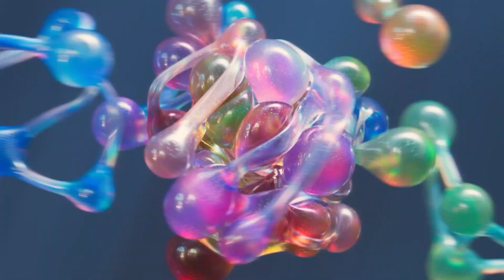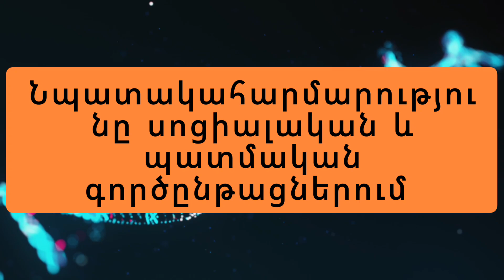Իրականությունը մեզնից անկախ է?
Իսկ ինչպե՞ս ենք մենք հասկանում, թե ինչ է տեղի ունենում աշխարհում։ Դա հնարավոր է միայն երբ մենք ուսումնասիրում ենք շրջապատող աշխարհը՝ օգտագործելով գիտությունը և փորձարկումները։ Եթե ցանկանում ենք իմանալ, թե ինչպես են գործում բնության օրենքները՝ պետք է մշտապես հարցեր տանք, փորձեր կատարենք ու արդյունքները դիտարկենք։ Բայց ոչ միայն բնությունն ենք ուսումնասիրում։ Նույն կերպ կարելի է հասկանալ նաև սոցիալական պրոցեսները՝ ինչպես է հասարակությունը զարգանում կամ ինչու են որոշակի իրադարձություններ տեղի ունենում։ Գիտնականներն ու սոցիոլոգները ուսումնասիրում են այդ ամենը բազմակողմանիորեն, որպեսզի իմանանք, թե ինչու է ինչ-որ բան տեղի ունենում։ Եվ այսպես, մեր բացահայտումները հաստատում են այն, որ գոյություն ունեն օբյեկտիվ իրականության օրենքներ՝ որոնք հնարավոր չէ մերժել, պարզապես դրանք պետք է ճանաչենք ու հասկանանք։

Ողջունում եմ բոլորին Այսբերգ ալիքում։
Այս ալիքում կլինի կրոնի, դավադրանքի տեսությունների, միֆերի, սնահավատությունների և այլ չապացուցված հակագիտական տեսությունների քննադատություն։ Ալիքը դրա փոխարեն կառաջարկի գիտական մոտեցում աշխարհաճանաչողության հարցում։ Գիտությունները պայմանականորեն կբաժանենք 3 խմբի՝ բնագիտական, հասարակական և տեխնիկական։ Այս ալիքում կներկայացվեն բնագիտական և հասարակական գիտական ոլորտները։ Մի փոքր բացելով փակագծերը նշեմ, որ բնագիտական են համարվում ֆիզիկան, քիմիան, կենսաբանությունը, աստղագիտությունը, երկրաբանությունը և այլն։ Հասարակականի կազմի մեջ են օրինակ հոգեբանությունը, բարոյագիտությունը, տնտեսագիտությունը, սոցիոլոգիան և այլն։ Ես որպես հոգեբանություն ուսումնասիրած անձ, այդ ոլորտի մասին կխոսեմ ավելի բովանդակային կերպով, չնայած ալիքը մի փոքր այլ ուղղվածություն ունի, այն է՝ հերքել հակագիտականը առաջին հերթին։
Մենք ցույց կտանք Այսբերգի չերևացող, անտեսանելի մասը, որը մեզնից թաքցնում են և՛ դպրոցներում, և՛ հասարակական այլ վայրերում, և՛ հեռուստատեսությամբ։ Թաքցնում են, խաբում են, քանի որ իրենց պետք է լսող, հավատացող, ոչ քննադատական մտածողությամբ զանգված։ Հաշվի առնելով Հայ Առաքելական Եկեղեցու մենաշնորհ դիրքը, կրոնը մտել է դպրոցական ծրագրերի մեջ, երեխաներին սերմանելով սխալ աշխարհճանաչողություն։ Եթե դուք մտել եք այս ալիքը, ապա դուք ցանկանում եք ճանաչել իրականությունը և դեմ կանգնել կեղծ գիտելիքներին։ Ես, իհարկե, դեմ չեմ կրոնի փիլիսոփայորեն ընդունելուն ու չեմ ժխտում կրոնի դրական ազդեցությունը, որը երբեմն հանգստացնում է և պլացեբոյի էֆեկտի դեր է կատարում, բայց որպես աշխարհճանաչողության մեթոդ այն տալիս է սխալ գիտելիքներ։ Այն հիմնված չէ գիտական փաստերի, ուսումնասիրությունների, փորձերի, մաթեմատիկական հաշվարկների, բանաձևերի, մոդելներ ստեղծելու հիման վրա։ Կրոնական միտքը բերում է սխալ բարոյականություն և հանդիսանում է մի շարք կոնֆլիկտների, պատերազմների, խտրականության, ատելության խոսքի պատճառ։ Նման պայմաններում, աթեիզմը միակ ելքն է, որպեսզի ազատենք մեր միտքը ճիշտ գաղափարների համար։
Հեղինակը, որպես աթեիստ, ասում է իր կարծիքը և այն ոչ մեկին չի փաթաթում, և նյութը ուղղած չէ որևէ մեկի զգացմունքների վիրավորմանը։ Եթե դուք գտնում եք, որ կա սխալ կամ դեմ եք այն ամենին, ինչ ասվում է, գրեք փաստարկված, խելամիտ մեկնաբանություններ, որոնց կտրվի նորմալ, մարդկային բացատրություն։ Զերծ մնացեք մեկնաբանություններում գրել ատելության խոսքով, սպառնալիքներով և վիրավորանքներով։ Համամիտ չեք ասվածի հետ, գրեք մարդավարի։
Ալիքում կլինեն ինչպես շատ լուրջ ու մտածել պահանջող, այնպես էլ թեթև ուրախ և իրոնիայով հարուստ վիդեոներ։ Այն բաժանված կլինի նաև փլեյ-լիստներով, ամենքը կարող են գտնել իրենց հետաքրքրող թեմաները։ Ալիքը բոլորի համար է և կապ չունի դուք ինչ աշխարհայացքի տեր մարդ եք։ Այնպես որ, միացեք Այսբերգ ալիքին, որպեսզի ձեռք բերեք նոր գիտելիքներ։